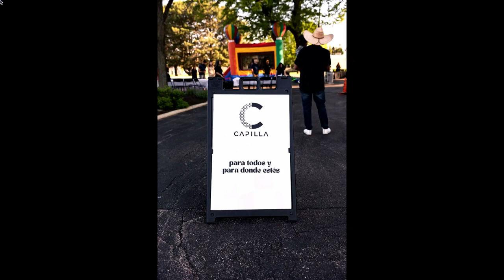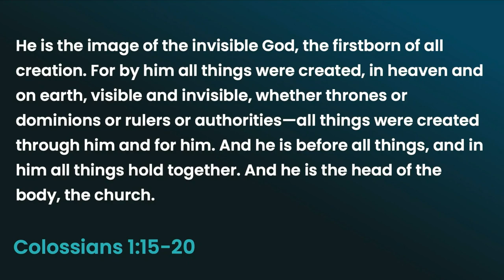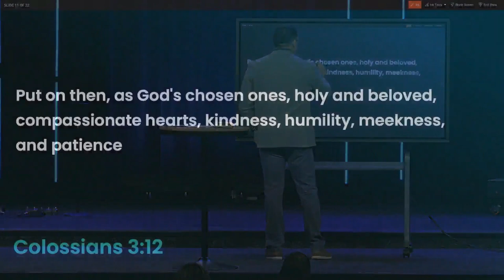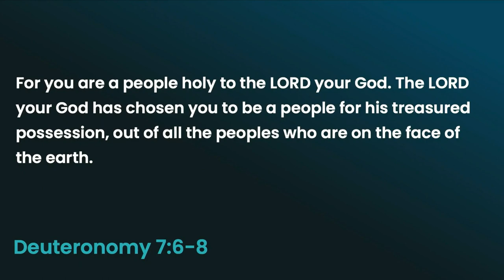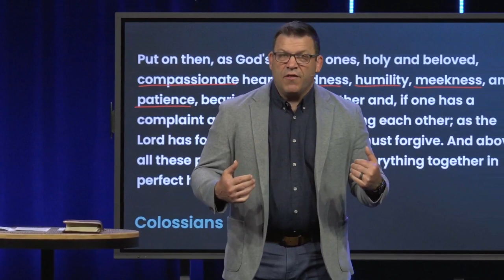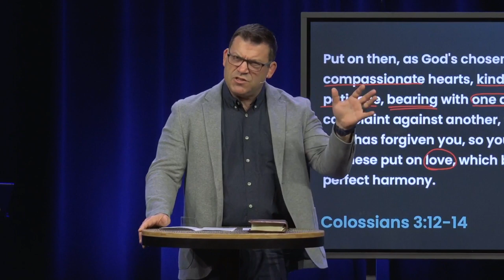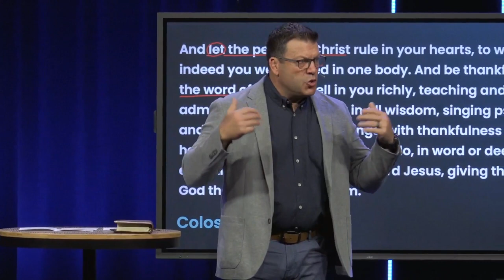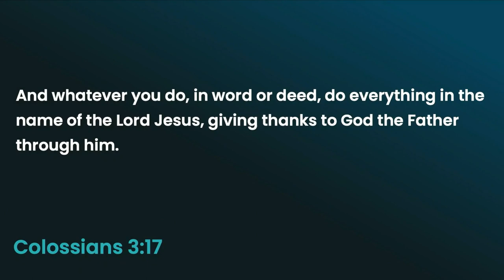Colossians 3:12-17 (Sermon)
Series: "Colossians - The Fullness of God"
Sermon Title: Colossians 3:12-17
Campus: Keslinger
Date: 05/28/23
Speaker: Jeff Frazier